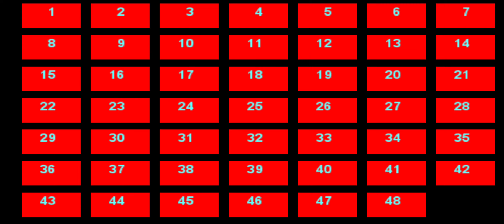Battlepop monsters: Flysie level 12